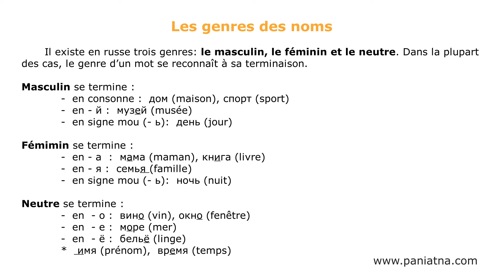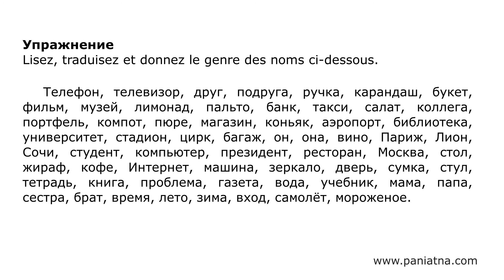Genres des noms russes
Les genres des noms en russe : masculin, féminin, neutre.
Niveaux A1+

La vidéo est basée sur le cours 2 du manuel 'COURS DE RUSSE : SYSTÈME D' disponible sur Amazon.